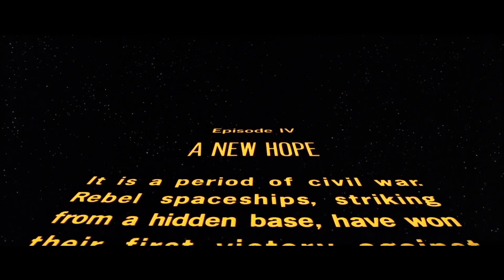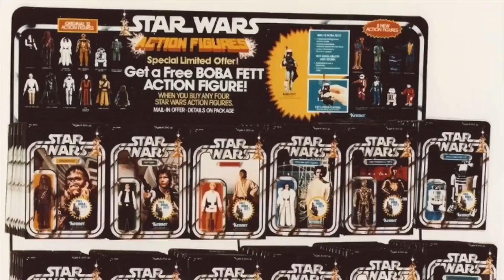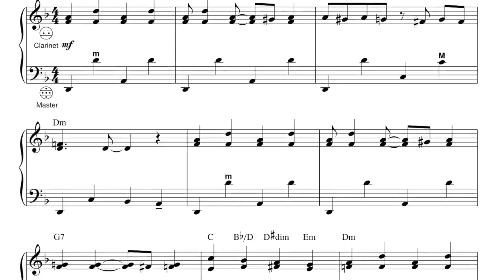"Star Wars" Revisited - Alexander's Music Class - 10/05/23